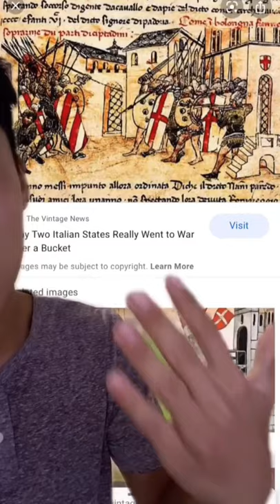How a BUCKET Started a War